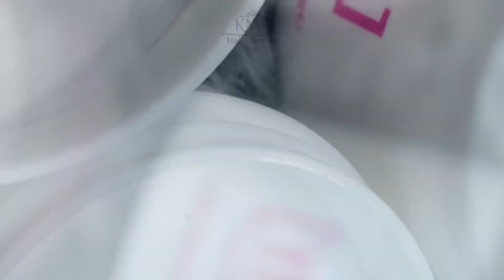3D Acrylic Flowers | EASY TECHNIQUE‼️ | KMF Nails Design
3D acrylic flowers ?! Have you been struggling ?? Well, you don’t have to anymore! In this Video you are going to see how to do perfect 3d acrylic flowers just in a few steps !
Tag me on social media if you ever attempt to try it out! Can't wait to see your art work! 🤍

PRODUCTS USED IN VIDEO:
+  YOUNG NAILS Acrylic powder :
+ 3D Art Brush

MUSIC USED IN VIDEO:
Anja Kotar - Woo!